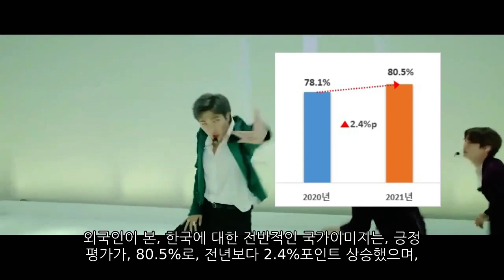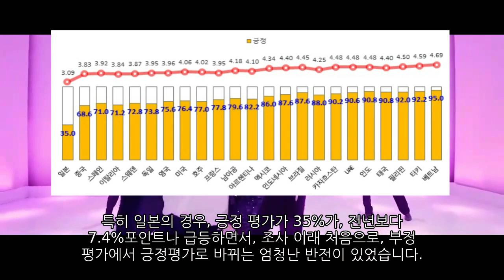한국의 문화강국 1등 공신 방탄소년단! 국격높인 방탄의 문화파워에,깜짝 놀란 일본도 열광! BTS, who made Korea a cultural powerhouse!